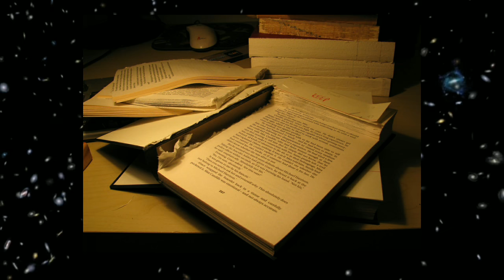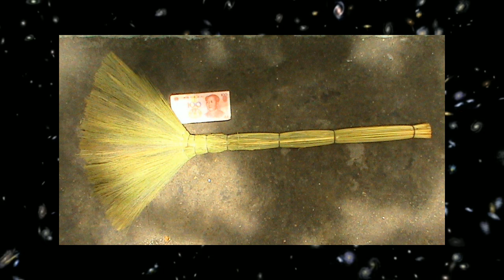मकर संक्रांतिला 'या' 10 वस्तू चुकुनही दान देऊ नका - श्री लक्ष्मी घर सोडून जाईल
मकर संक्राति 2019 विषयी संपूर्ण माहिती या व्हिडीओ मध्ये देण्यात आलेली आहे. मकर संक्रांति ची माहिती मराठी मध्ये देण्यात आलेली आहे. मकर संक्रांति चे महत्व तुम्हाला यातून समजेल.
ओन्ली मराठी youtube channel कडून आपणा सर्वांना मकर संक्रांतीच्या हार्दिक शुभेच्छा!
In this video the information of Makar Sankranti is given in Marathi. Makar sankranti is celebrated all across India. You will get Makar sankranti info in marathi. Only Marathi Youtube channel wishes you happy makar sankranti.